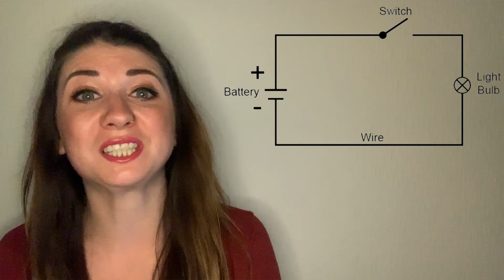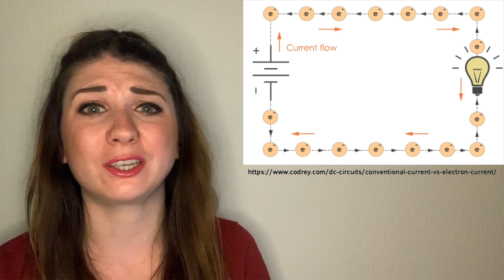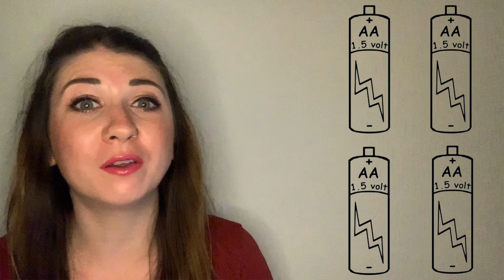Circuits - Science with Bexy - Key Stage 3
Welcome to Science with Bexy :) This episode explains Electrical Circuits! Aimed at Key Stage 3 - ages 13-14 (or anyone else who is interested). This episode is part of my Physics with Bexy playlist. Enjoy!